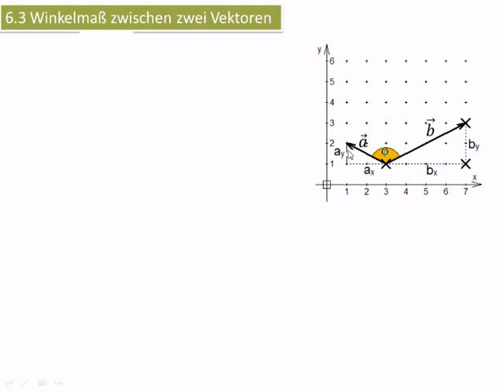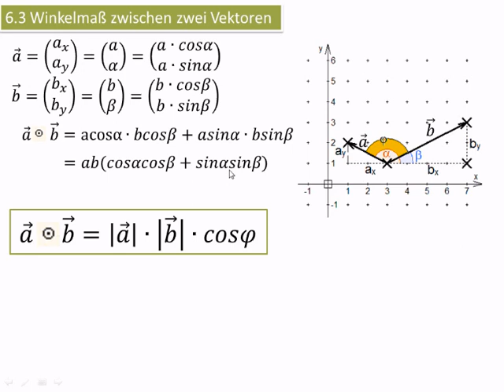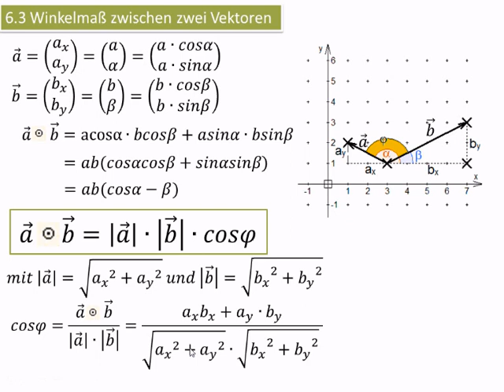10.6.3 (I) Winkelmaß zwischen zwei Vektoren